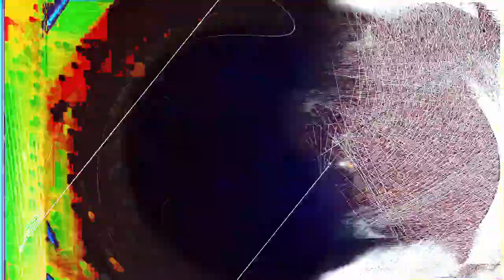[EPILEPSY WARNING] Movie 24 01 28 11h02m31s